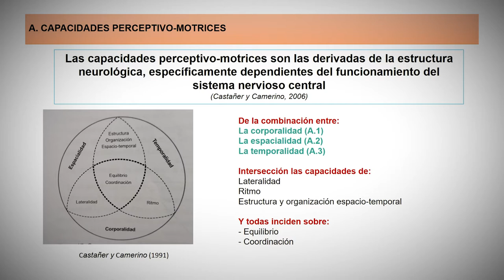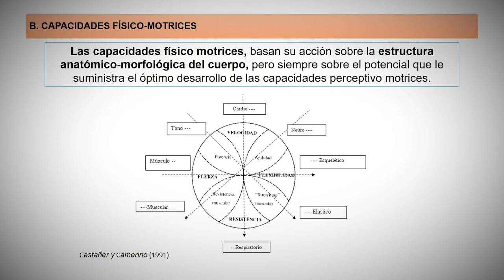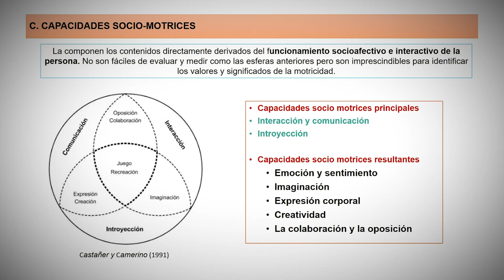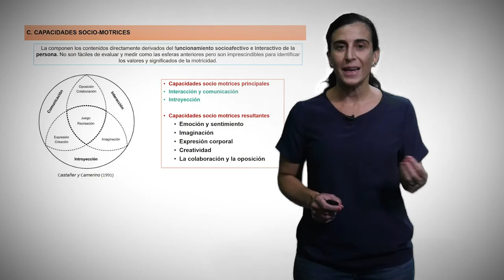Entrenamiento de las habilidades motrices.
Autora principal: Inmaculada Aparicio Aparicio

Autores secundarios: José Ignacio Priego Quesada, Pedro Pérez Soriano, Alberto Encarnación Martínez, María Teresa Pellicer Chenoll, Roberto Sanchís Sanchís, Miguel Tortosa Aparicio, Clara Carrión González, Ignacio Catalá Vilaplana.

Para la ejecución de las habilidades motrices se presentan las capacidades perceptivo-motrices, las capacidades socio-motrices y las capacidades físico-motrices. Cada tarea corresponderá a una habilidad motriz básica predominante, y hará referencia de forma mayoritaria a una u otra capacidad y sus interacciones.